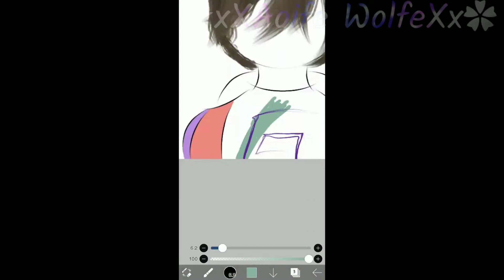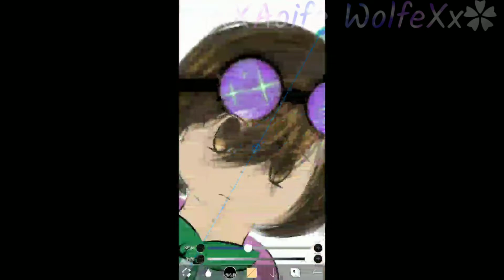Drawing Karl Jacobs|Favorite Mcyt|Read Description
So as it says in the beginning
I meant that metaphorically
like he's my favorite mcyt and I love watching his videos and streams. Im not a crazy fan girl and I'm very respectful for creators. I respect their decisions and other things too. I don't like being apart of the bad side of the fandom's I'm in. I want to be in the good side. So I hope y'all understand that and understand I'm not a crazy fan or anything.